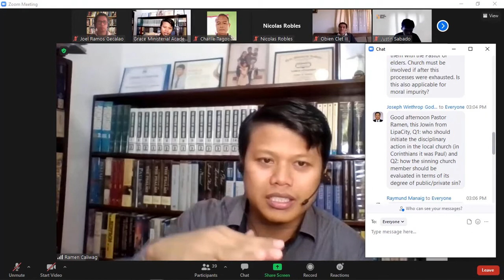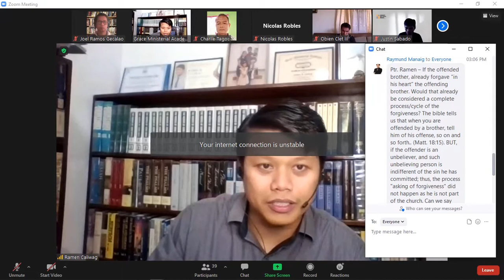ISSUES ON CHURCH'S DISCIPLINE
This article is part of the 10 Things You Should Know series.

1. Jesus and Paul both command churches to practice church discipline.
Church discipline is not man’s idea, but God’s. Whatever Jesus meant by “You shall not judge” in Matthew 7, he didn’t mean to rule out loving correction between Christians, as he describes it in Matthew 18:15-20. Paul then takes Jesus's words seriously and exhorts the Corinthian church to put Jesus’s instructions into practice (compare Matthew 18:20 and 1 Corinthians 5:4). Do we know better than Paul?

2. “Church discipline” goes by different names.
The term “church discipline” is employed in different ways, and people use different terms for discipline. Broadly, people might make a distinction between formative discipline (referring to teaching) and corrective discipline (referring to correcting sin).

Inside the category of corrective discipline, people might use the term “church discipline” to refer to any act of correction, whether that involves privately and informally warning a friend or formally removing someone from membership in a church. When it gets to this last step, people frequently use the word “excommunication.” Among Protestants, excommunication does not refer to removing someone from salvation (which the church is incapable doing). It refers to removing someone from membership in the church and participation in the Lord’s Supper. To excommunicate is to ex-communion someone, kind of like a reverse baptism.

3. Nearly every organization practices discipline.
In spite of its biblical basis, the idea of church discipline can be controversial among Christians and churches, even though people readily accept the fact that other organizations or group must have some means of correcting or removing its members. A fraudulent lawyer can be debarred. A volatile player in the NBA can be fined. A malpracticing doctor can lose his or her medical license. A teacher can be fired.

Ironically, even “watchdog” websites who decry the practice of church discipline exist exclusively for the sake of correction, or discipline (albeit without any accountability!). This reaction to discipline in the church speaks volumes about the individualistic nature of spirituality and personhood in the West.

4. Churches should practice discipline for the sake of love.
There are many wrong motivations for church discipline, which have led to abuses in the process. The one right motivation for discipline is love. “The Lord disciplines the one he loves” (Heb. 12:6). Churches should practice discipline for the sake of loving the individual caught in sin, that he or she might come to repentance (1 Cor. 5:5); for the sake of loving the weaker sheep in the church, that they might not be led astray (v. 6); for the sake of loving non-Christian neighbors, that they might not be confused by a false witness (v. 1); for the sake of loving Christ, that his name might be protected and honored (vv. 7-8).

5. Church discipline was a common practice among churches until the 20th century.
In the 19th century, Baptist churches in America excommunicated an average of 2% of their members per year, and yet the growth of these churches outpaced general population growth. Toward the end of the 19th and early 20th century, churches became more interested in reforming society (e.g., temperance movements) than in reforming themselves.

The advent of church marketing in the middle of the 20th century led churches to focus more on product appeal than on holiness. No voices rose up to speak against discipline. Rather, the practice just faded away (see Greg Wills, Democratic Religion).

6. A failure to practice church discipline undermines the preaching, discipling, and evangelism ministry of a church.
When a preacher says, “Christians do X and do not do Y,” but the church fails to correct the individual who doesn’t do X but does do Y, the preacher’s words seem less believable or important. When an evangelist says, “Christ will change you, and give you a new life,” but is surrounded by uncorrected church members who live just like the world, the evangelist’s words ring hollow.

7. Churches should move to the final step of church discipline (excommunication) only for sins that are unrepentant, outward, and significant.
The Bible provides no exhaustive list of which sins should lead to excommunication. But thinking theologically, we might say that a church should move toward public discipline only when a sin is simultaneously unrepentant, outward, and significant.

The sin must be unrepentant, meaning the sinner refuses to let go of the sin or to fight against it. It must be outward, meaning the sin can be seen or heard. We’re not making guesses about the states of peoples’ hearts. And it must be significant, significant enough for the church to feel unable to continue affirming someone’s profession of faith.